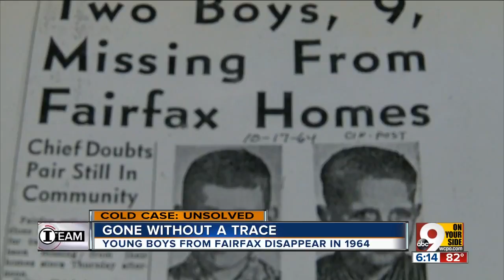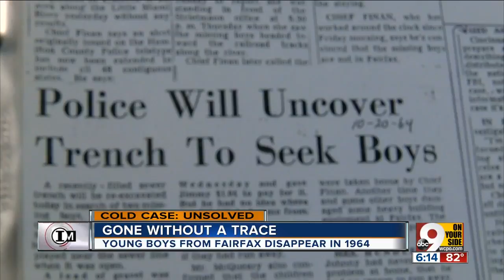What happened to these boys who vanished in '64?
The disappearance of Fairfax School third-graders Johnny Hundley and Jimmy McQueary in 1964 is the oldest cold case in Tri-Staters memories, and one of the most baffling. Fairfax police Det. Mike Murphy, who has worked on the case over several decades, says there have been 50 to 60 different rumors.